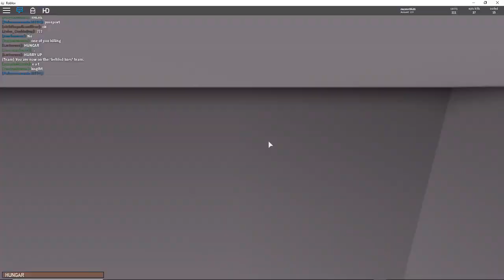Roblox Every Border Patrol Game Ever: Part 3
Today i go back in as peasant boi, and also viking boi, then prisoner boi